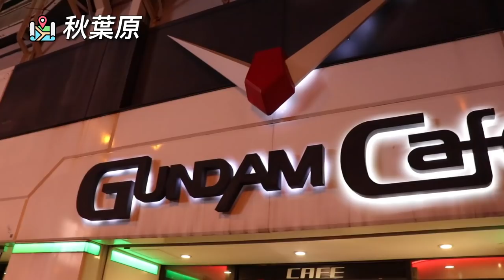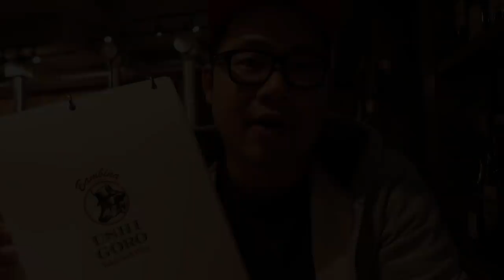東京自由行兩天一夜懶人包｜超級實用｜附Google Map行程規劃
😲東京自由行兩天一夜懶人包😲
🙋‍♂如果你時間不夠想要快閃東京 🙋‍♀或者是東京的城市跟近郊都想要排進行程裡的話，這個兩天一夜超精華攻略絕對適合你
😏讓東京專家教你如何兩天玩完東京精華地帶！

💪這次我們直接把整個行程的地點都放上Google Map！不用再問裡面的每個景點了，照著玩就行啦！